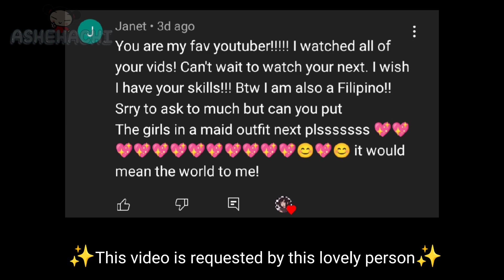Nepuh Nepuhh || Part 2 || Pucca || Meme || AU || Requested || Gacha Club